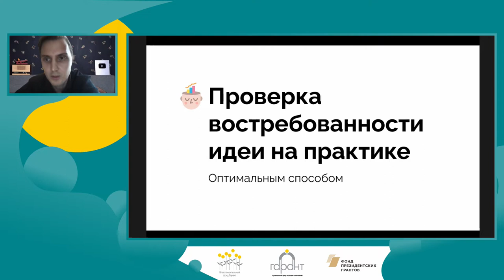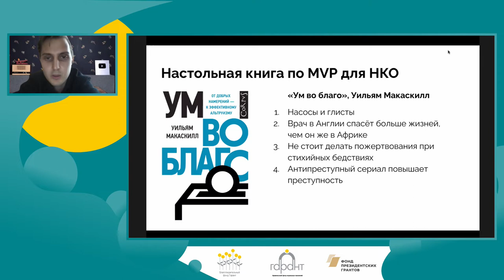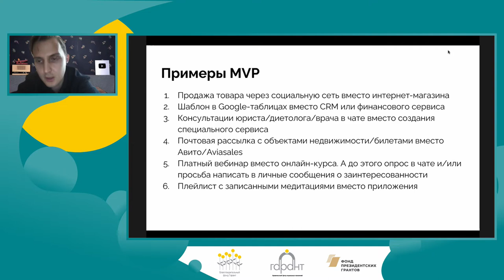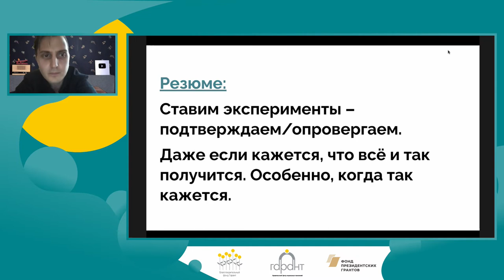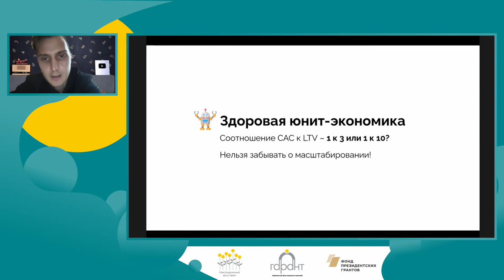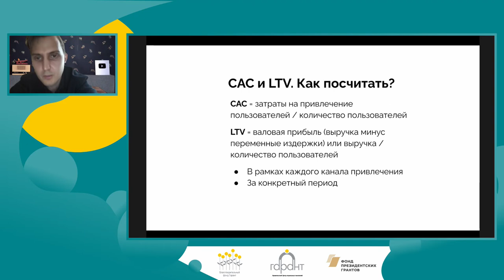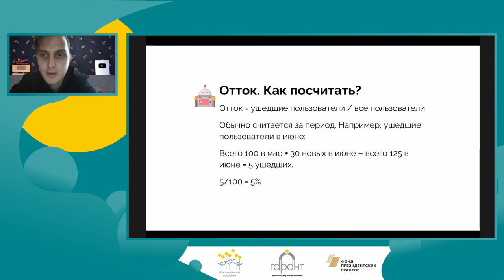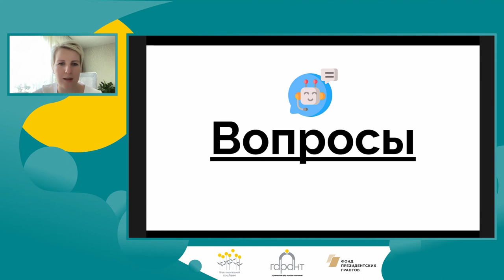3 Модуль. Внешний взгляд. Илья Клешнин